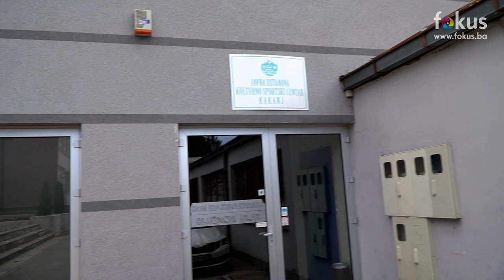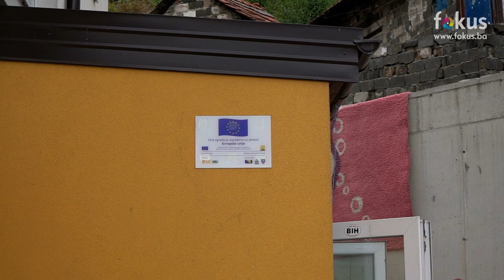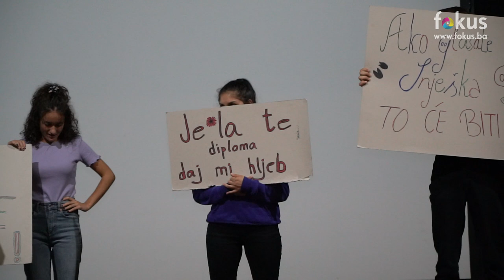Aida ruši predrasude: Mlada, uspješna i ambiciozna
Jedno od troje romske djece školskog uzrasta još uvijek ne ide u osnovnu školu. Kako romska djeca nastavljaju rasti, šanse da pohađaju srednju školu su sve manje jer će samo jedno od četiri imati pristup obrazovanju, govore istraživanje Unicefa koje je provedeno u Bosni i Hercegovini.

Da nije sve tako crno pokazuje primjer mlade Aide Vehabović iz Kaknja.

Aida je osvojila nagradu na prvom BiH Art Forumu, koji se održao Historijskom muzeju Bosne i Hercegovine u Sarajevu. Forum je otvorio njen dokumentarni film "Ulica snova", mlade kakanjske autorice. Ovaj film je pobijedio na konkursu Kultura i moj grad, koji je vodio Bahrudin Srebrenica, suosnivač BiH Art Foruma i student režije u Švedskoj.

Pogledajte priču o Aidi...